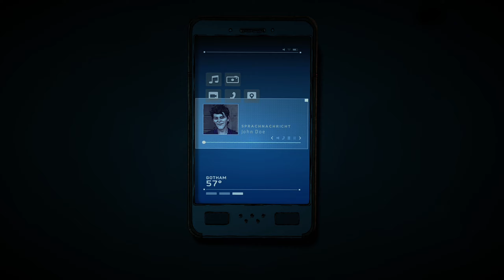BATMAN [S2E5] #10 - Wer zuletzt Lacht | THE ENEMY WITHIN